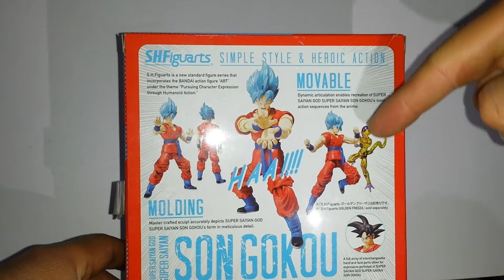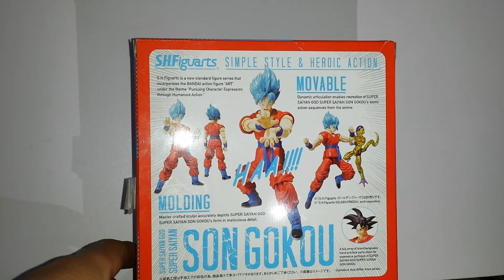Goku Dios azul s.h.figuarts México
S.h.figuarts goku dios azul